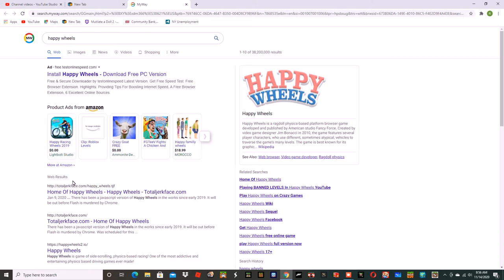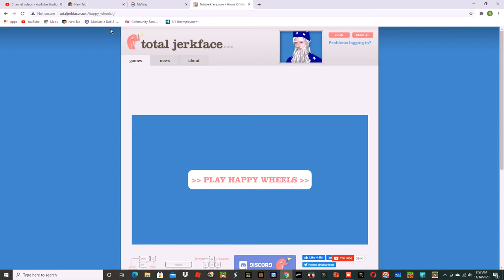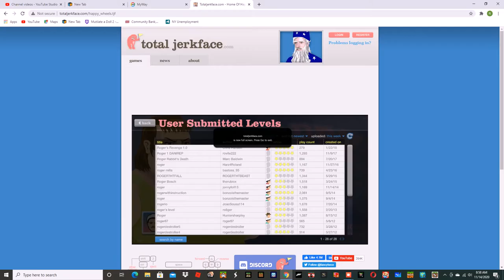f793896f 5118 4ccd 8129 1a17c6bd51a309 07 28